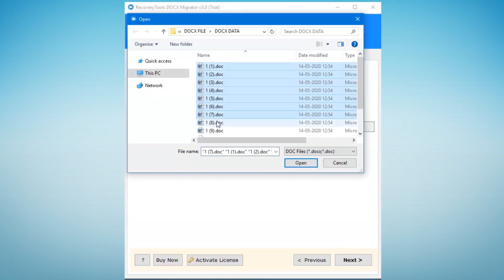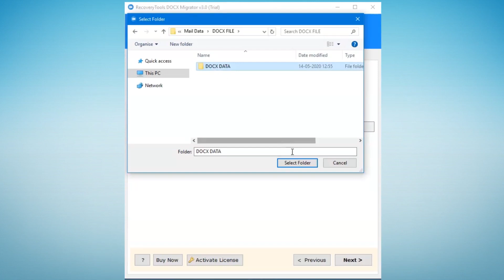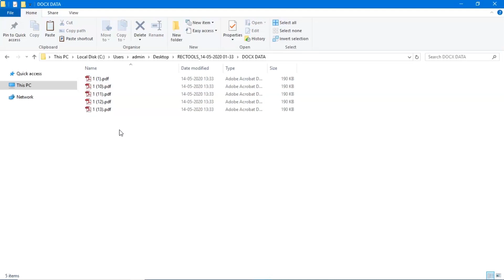Speichern Sie das Word-Dokument als PDF | DOCX zu PDF-Dokument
Möchten Sie Word-Dokumente mit einem professionellen Tool in PDF-Dateien speichern? Wenn ja, sehen Sie sich das Präsentationsvideo an, in dem Sie die einfachen Schritte zum Konvertieren von docx in pdf mit RecoveryTools DOCX Migrator kennen. Wir haben gesehen, dass viele Benutzer nach einer Lösung suchen, um Word-DOC / DOCX in PDF-Dokumente auf verschiedenen Plattformen zu speichern. Deshalb haben wir hier den besten DOCX-PDF-Konverter angegeben, der sich unter Beibehaltung aller E-Mail-Eigenschaften und Datenintegrität problemlos konvertieren lässt.

Die erweiterte Funktion der Software besteht darin, dass auch Word-DOC-Dateien mit Anhängen oder eingebetteten Anhängen in PDF gespeichert werden. Sie können die PDF-Dokumentdatei einfach in Adobe Acrobat konvertieren, um die Anhänge anzuzeigen.

Befolgen Sie die einfachsten Schritte zum Konvertieren von DOCX in PDF-Dokumente

1. Laden Sie den DOC to PDF Converter herunter und installieren Sie ihn.
2. Wählen Sie Word DOC / DOCX-Dateien mit der Option „Datei auswählen“ oder „Ordner auswählen“.
3. Klicken Sie auf alle für die Konvertierung erforderlichen Dateien
4. Wählen Sie die Option zum Speichern von PDFs
5. Klicken Sie anschließend auf Konvertieren, um die Konvertierung von DOC in PDF zu starten.

Die Software kann auch mehrere DOCX-Dateien in einer einzigen Verarbeitung stapelweise in PDF konvertieren. Sie müssen lediglich einen Ordner mit allen DOC / DOCX-Dateien auswählen und dann auf Weiter klicken. Das Tool verfügt über eine einfache GUI-Oberfläche, die alle Windows-Versionen einschließlich Windows 10 unterstützt

Wir empfehlen Benutzern außerdem, zuerst die kostenlose Demoversion zu testen, mit der 25 DOCX-Dateien nach dem Upgrade mit der Lizenz als PDF exportiert werden. Sie können problemlos unbegrenzte Dateien von DOC nach PDF übertragen, ohne die Dateigröße zu beschränken.